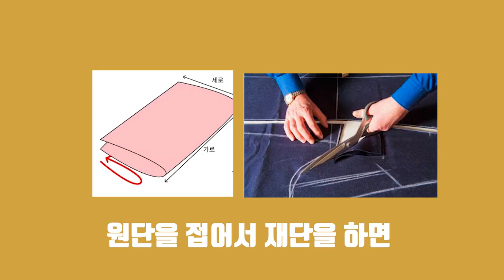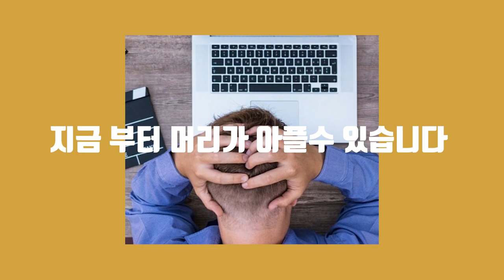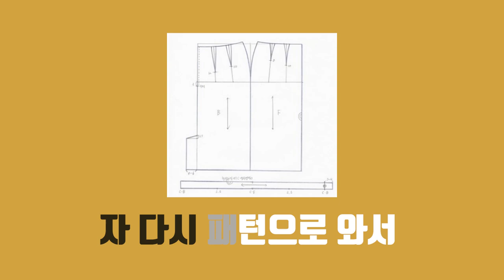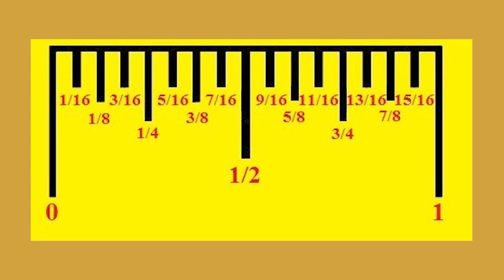[린빠에게 물어봐 13화 _인치자 쉽게 보는방법 린빠가 해결해드립니다! ]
[EGGMOD]
여러번 반복해서 시청해주세요!